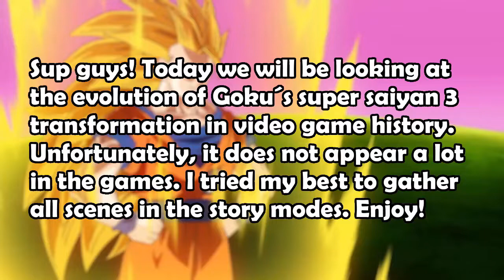The Evolution Of Goku's Super Saiyan 3 Transformation In Video Game History (Story Mode)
⇨Kazuyage is dedicated to bring you guys gameplay/trailers and other videos such as Dragon ball z/Dragon ball super clips.